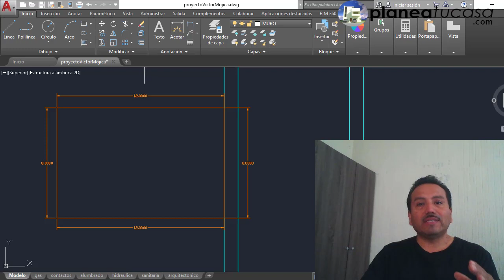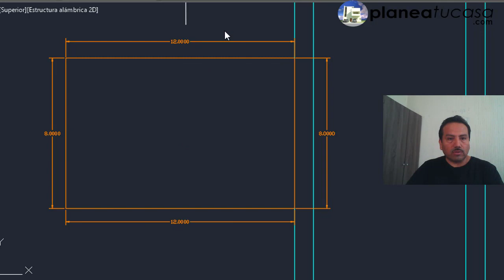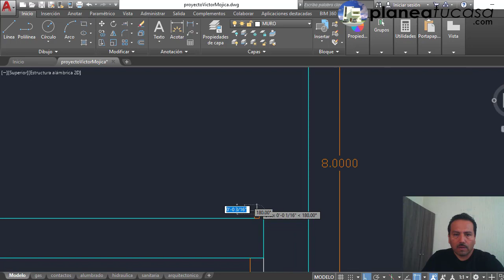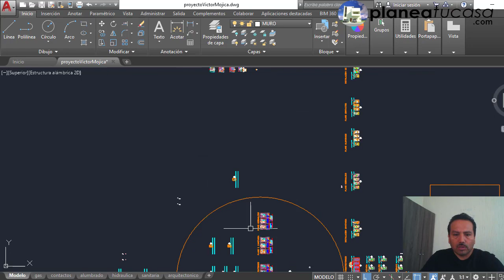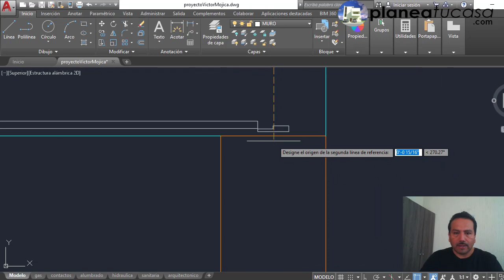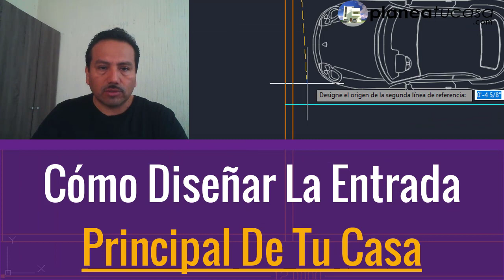Como Diseñar La Entrada Principal De Una Casa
¿Quieres construir tu casa asegurando tu inversión y no sabes cómo optimizar tus espacios para que sean funcionales y estéticos además de sacarle provecho a tu terreno? No te preocupes porque hoy te voy a ayudar con múltiples ideas que te ayudarán a obtener tu propio proyecto de casa.

Los espacios que contiene este diseño exclusivo son los siguientes:

- 2 Recámaras

- 2 Baños Completos, uno con tina de hidromasaje

- Terraza

- Sala

- Comedor

- Cocina

- Lavandería

Espero que este vídeo te haya servido y pendiente al próximo. Si te gustó este vídeo no olvides dejarme un "like" y suscribirte al canal activando la campana de notificaciones para que juntos podamos ayudar a más emprendedores como tú a planear y construir su propia casa.

Rigo Salgado